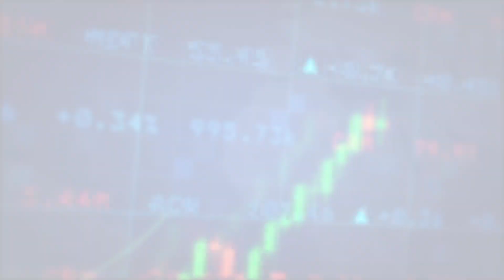Guru Prasad Academy|చిన్న స్టాక్స్ వచ్చే 40 రోజుల్లో పెద్ద ర్యాలీ రానుంది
Stock Market Prediction Succeed|Guru Prasad Academy|Stock Market Updates in Telugu|Share Market
GuruPrasad Academy
60 DAY BACK GIVEN TASTYBITE TGT REACHED VIDEO BELOW

similar searches:

Unlocking the Secrets: Small Stocks Set for Big Rally in Next 40 Days
Warning: Don't Miss Out on the Next Big Rally! Small Stocks Revealed
Expert Insights: Guru Prasad Academy Predicts Major Rally in Small Stocks
Escape the Ordinary: Small Stocks to Spark a 40-Day Rally
Level up Your Investments: Guru Prasad Academy Forecasts Big Rally in Small Stocks
The Secret Behind the Next 40-Day Big Rally in Small Stocks
Are You Ready for the Small Stocks Rally in the Next 40 Days?

bank nifty weightage bank nifty news bank nifty live bank nifty chart
bank nifty share price today live bank nifty nse derivatives share price
bank nifty share price history nse nifty chart today investing.com
bank nifty share price today live chart bank nifty share price today prediction
nifty bank nifty 07 april nifty
nifty bank nifty dow jones sgx nifty
bank nifty dow jones sgx nifty
about nifty tomorrow nifty tomorrow prediction bank nifty tomorrow bank nifty
about nifty tomorrow nifty tomorrow prediction bank nifty
bank nifty tomorrow prediction nifty bank nifty
april nifty
Tata Motors share latest news
Yes Bank share latest information
Today Tata Motors share news
Tata Motors share news today
nifty tomorrow
intraday nifty trading strategies